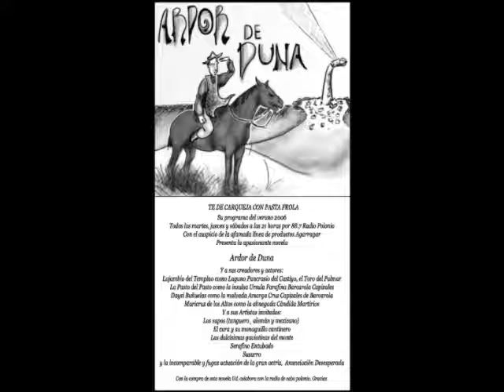ARDOR DE DUNA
Te de Carqueja con Pasta Frola
Su programa del verano 2006
Todos los martes, jueves y sábados a las 21 horas por 88.7 Radio Polonio
Con el auspicio de la afamada línea de productos Agarragar
Presente la apasionante novela
Y a sus creadores y actores:
Lujambio del Templao como Laguno Pancrasio del Castiyo, el Toro del Palmar
La P